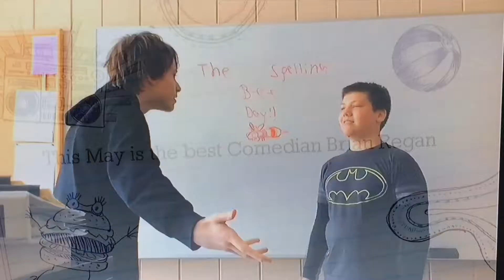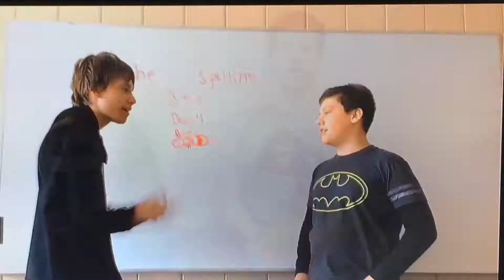Trailer: Brian Regan and the spelling bee